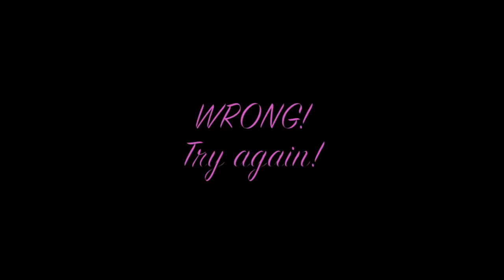Climbing Up The Tree - is there life after death? YES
No offense is intended!